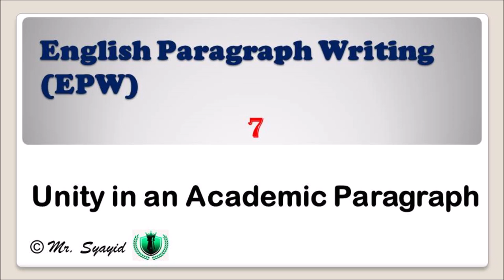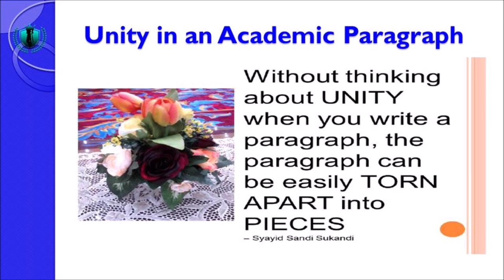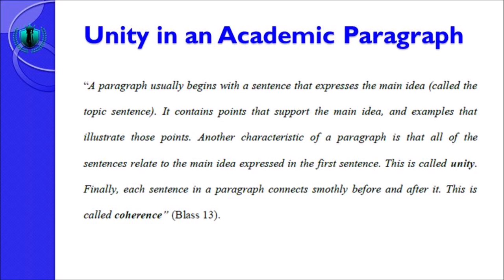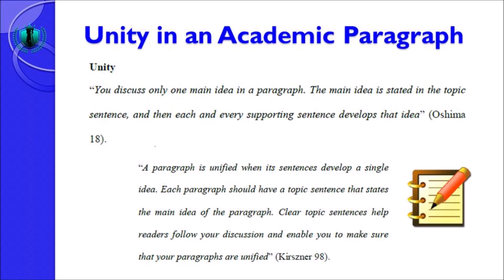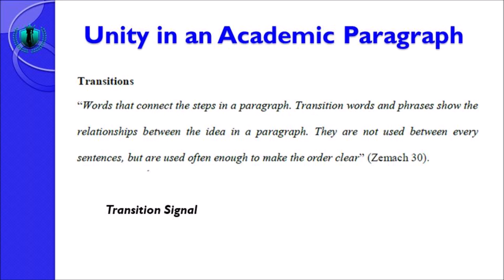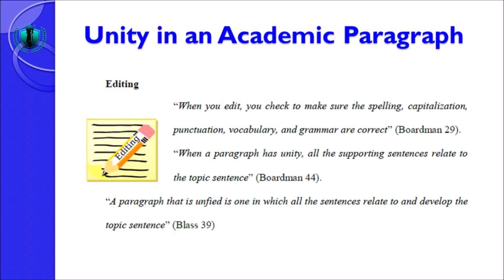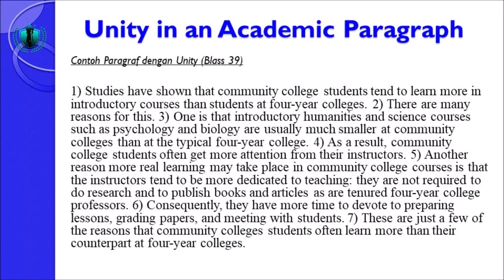PART 7 - English Paragraph Writing course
Unity in an Academic Paragraph.
When a student writes a paragraph in English, the paragraph has to have a Unified sentences. This Unification is simply called as Unity.

Video ini adalah video ke - 7 dari 16 video yang ada di English Paragraph Writing course.

Mahasiswa yang sedang belajar menulis paragraf dengan bahasa Inggris, perlu memperhatikan aspek atau unsur Unity yang ada di dalam paragraf. Apa itu Unity? Bagaimana konsep Unity? Seperti apa contoh paragraf yang memiliki Unity? Mahasiswa bisa mendengarkan penjelasan tentang hal ini dengan baik di video ini.

Pertanyaan boleh diajukan dan dituliskan di kolom Komentar di bawah video ini bagi siapa saja yang ingin mengajukan pertanyaan.

Setelah Anda menyaksikan video ini, Anda silahkan melanjutkan ke video berikutnya berjudul: PART 8 - English Paragraph Writing course.

Terima kasih.